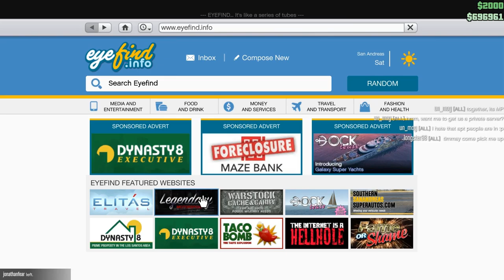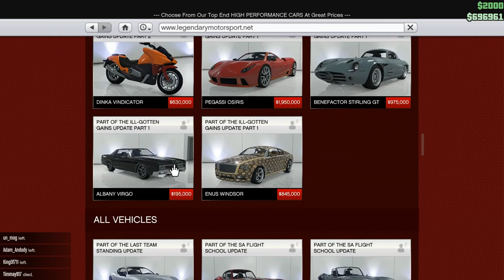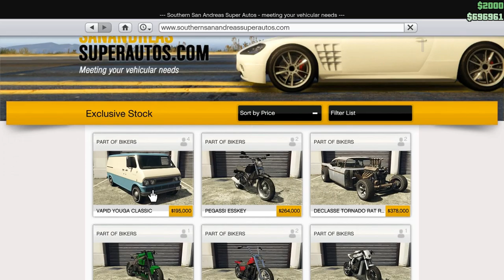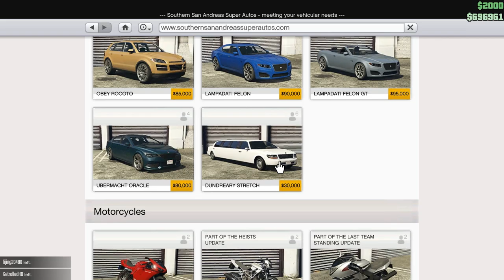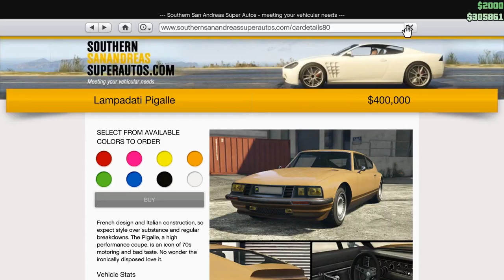Let's Play GTA5 Online: Tour the Holiday Special Garage as We Add One For Valentine's Day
With the speicals on paint and engine upgrades, why not build the Valentine's Day Speical now!

Check it out as I tour the Holiday Special Garage, and decide to go French with this episode!

Game Play Date: Black Friday November 25, 2016